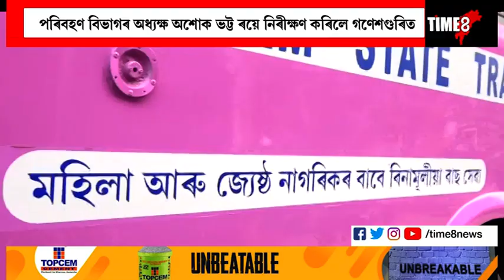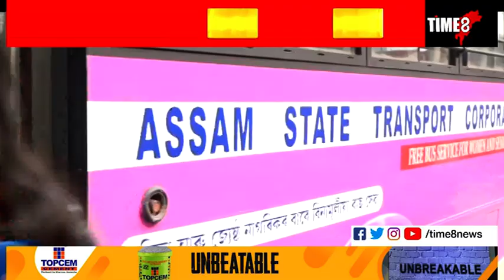মহানগৰীত আৰম্ভ হ'ল গুলপীয়া বাছ ৷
মহানগৰীত আৰম্ভ হ'ল গুলপীয়া বাছ ৷ মহিলা আৰু জেষ্ঠ নাগৰিকৰ বাবে বিনামূলীয়া বাছ সেৱা ৷